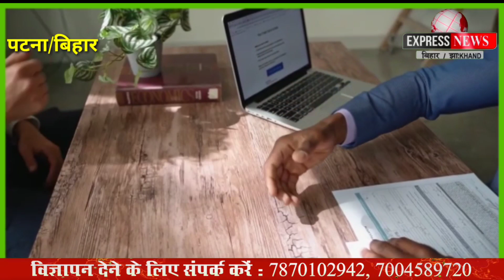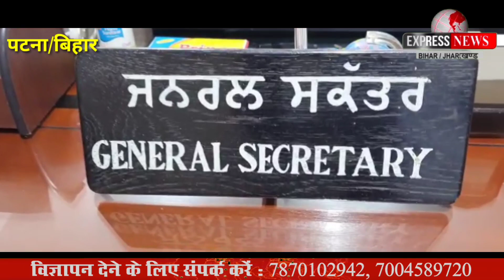पटना साहिब गुरुद्वारा में प्रकाश पर्व को लेकर तैयारी पूरी कर ली गई है देखिए क्या खास है इस बार